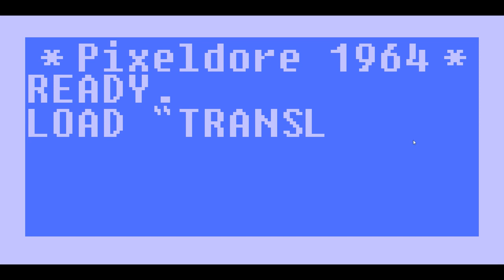McPixel! - Redux!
It's time for some more pixel shenanigans!